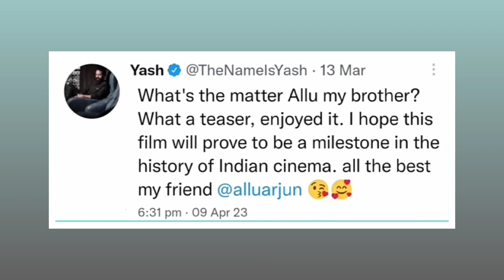Pushpa 2 The Rule official trailer | where is pushpa | Allu Arjun | Rashimika Mandna | fahad fasil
Pushpa 2 The Rule official trailer | where is pushpa | Allu Arjun | Rashimika Mandna | fahad fasilPushpa 2 The Rule official trailer | where is pushpa | Allu Arjun | Rashimika Mandna | fahad fasil
pushpa 2
pushpa new update
pushpa 2
pushpa new update